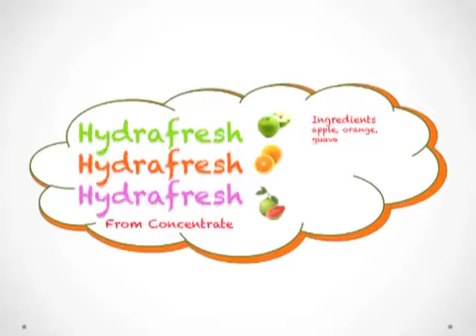Hydrafresh draft 1.m4v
The Junior Apprentice 2011. Product Branding Task in Tufnell Park.